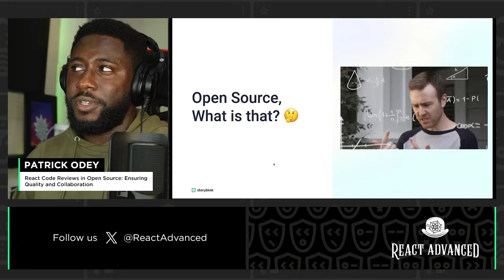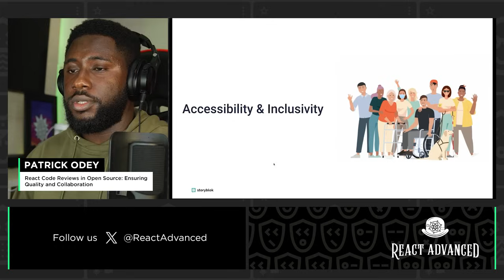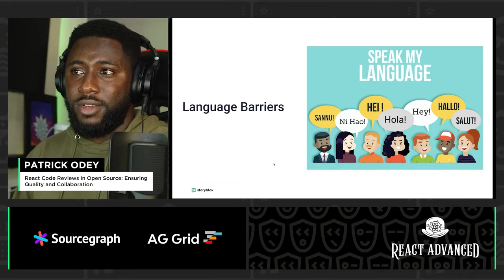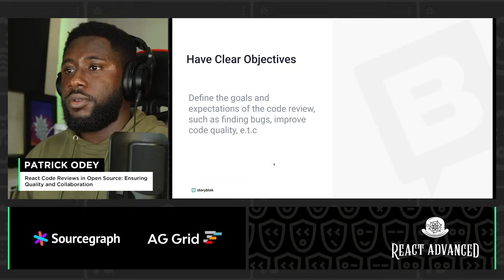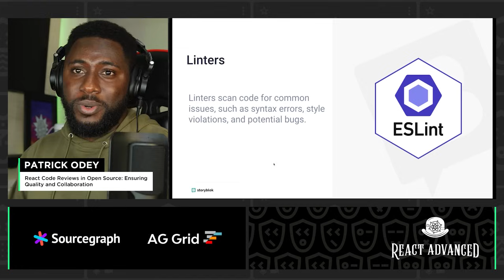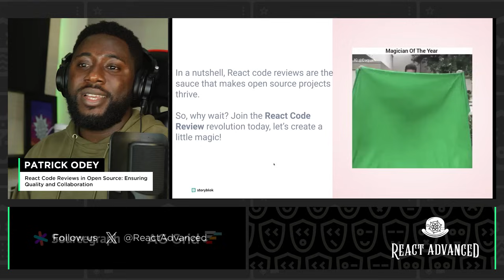React Code Reviews in Open Source: Ensuring Quality and Collaboration – Patrick Odey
Live stream of React Advanced London

Title: React Code Reviews in Open Source: Ensuring Quality and Collaboration
In this lightning talk, we will explore the significance of code reviews in open source projects, specifically within the React ecosystem. We'll discuss the benefits of code reviews for maintaining code quality, encouraging collaboration, and upholding project standards. By emphasizing effective feedback, respectful communication, and the use of relevant tools, participants will gain practical insights on conducting impactful React code reviews. Join me to learn how code reviews can enhance the development process, encourage knowledge sharing, and contribute to the success of open source projects in the React community.